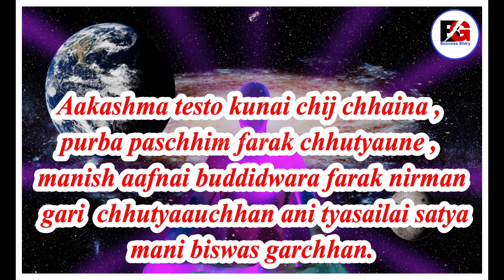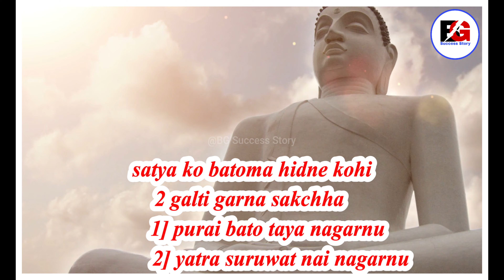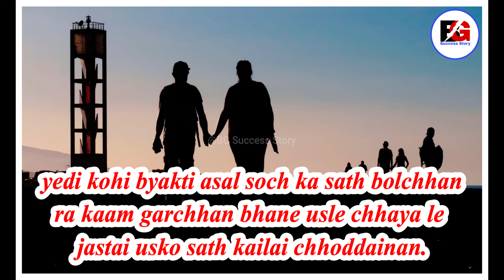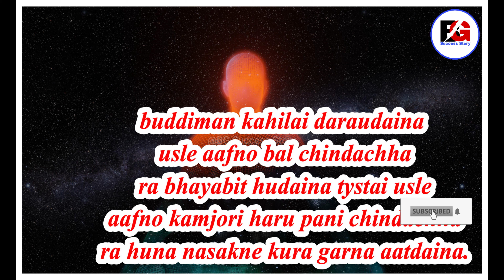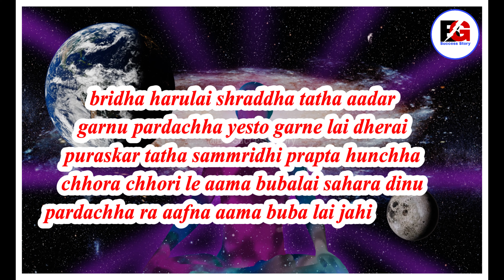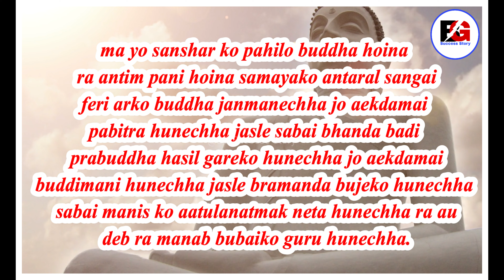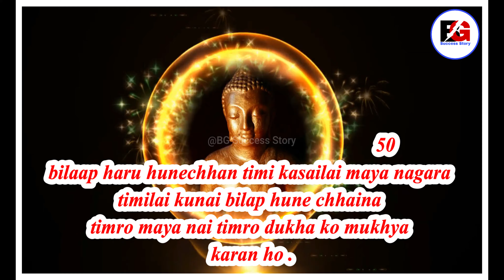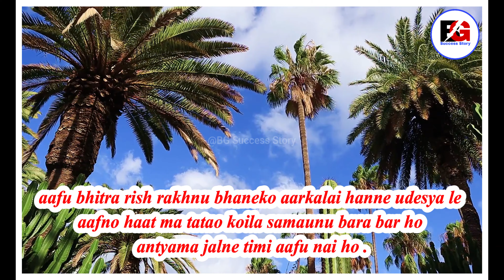Important Quotes Of Gautam Buddha || Gautam Buddhaka updeshharu / bhanaiharu || BG Success Story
Hello my dear friends, WELCOME all of you to my youtube channel, BG Success Story. This is the channel where i upload the videos about education , motivation and lifestories of successful personalities around the globe.

How to be happy in our life ? [] Why we should be happy on others happiness?[] BG Success Story